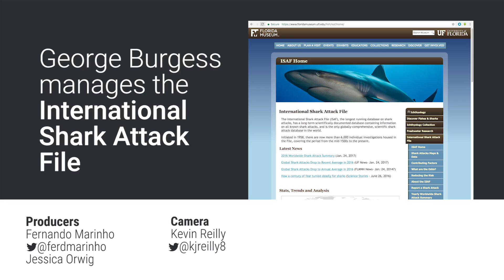How To Survive A Shark Attack, According To A Shark Researcher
The best way to defend yourself against a shark is to punch its nose. To improve your chances of surviving a shark attack, we spoke with George Burgess, director of the Florida Program for Shark Research and manager of the International Shark Attack File.